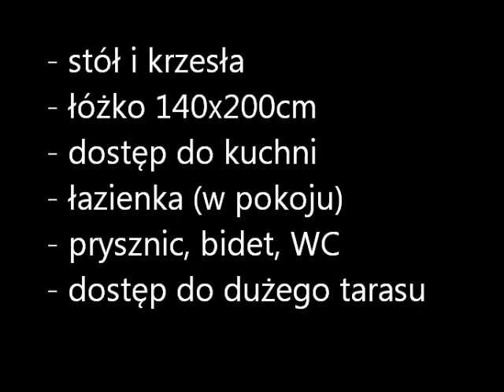Pokój 010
Na drugim piętrze, nieco schowany, znajduje się pokój nr. 010. Posiada on także własną, wykafelkowaną lazienkę z prysznicem, toaletą, bidetem oraz umywalką.

Do wyposażenia należą: duże łóżko (140x200cm), telewizor, szafa, stół i krzesła.

Pokój 010 polecamy dla par.

Ponieważ znajduje się on na drugim piętrze, dzieli go zaledwie kilka kroków od słonecznego, przestronnego tarasu, gdzie można opalać się, jeść posiłki, grillowac lub po prostu odpoczywać.

Na korytarzu znajduje się w pełni wyposażona nisza kuchenna.

ul. Wilcza 24
76-270 Ustka

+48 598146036